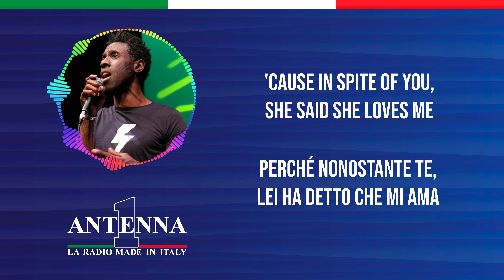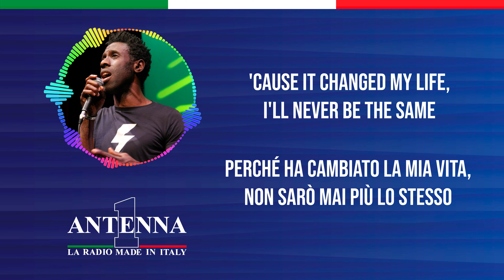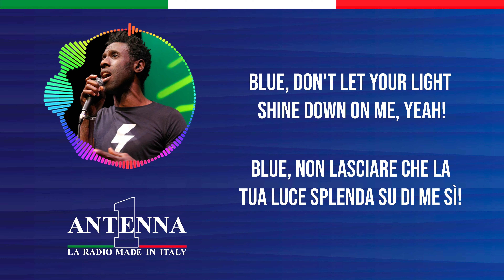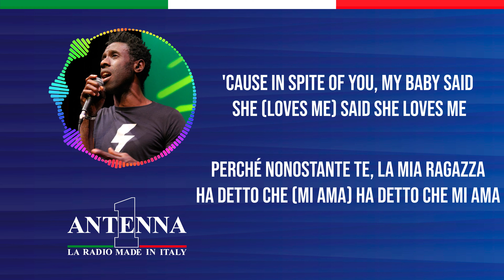Antenna1 - Geoffrey Williams – Blue - Testo e Traduzione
Testo
Ha
Yeah! Hey
Ladahdoo
Hum
Uh, oh-oh, yeah
Ladadah
Oh,yeah! (oh,yeah!)

Blue,you've been on my shoulder far too long
So,why don't you just turn around?
Leave me with a new day
Oh,yeah

Blue,don't let your light shine down on me 'cause
'Cause in spite of you, she said she loves me
Oh,yes

Well, you say I'm a fool for believe in your love song
(No,no)well, more fool are you, yeah
'Cause it changed my life, I'll never be the same
The same, the same, the same, the same, yes

Blue,it seems like a lifetime of suffering and pain (ssuffering and pain) has come to an end
The sun is gonna shine again, yeah
Oh! Yes, it is

Ladah
Can't I see the sunshine in?
Oh, yeah! (oh, yeah!)
Ha! (oh,yeah!)

And I wanna see one more time

Now I want to say what love can do for me (we could tell you what)
I'll always be free
And I'm praying my life will never, ever change
Change, change, will never change

Blue, you've been on my shoulder far too long (far too long) uh!
So, just turn around
Oh,yeah

Blue, don't let your light shine down on me (down on me) yeah!
'Cause in spite of you, my baby said she loves me
Baby, oh, yeah

Blue, you might have had gone today
I know that you are 'cause I don't want you (far too long)
I don't wanna see you no more
Just turn around
Leave me with a new day (oh,yeah!), yet

They know that you're leaving behind (down on me) on my shoulder
'Cause in spite of you,my baby said she(loves me)said she loves me

(Oh,yeah!) you know it's true, uh!
(Oh,yeah!) yeah
(Oh,yeah!) this is love hey,baby
(Loves me) ah
(Oh,yeah!) ah
(Oh,yeah!) here I am, baby
(Oh,yeah!) take me, take me in your arms
(Oh,yeah!) stay around and take me here
(Loves me) stay there thank lord
(Oh,yeah!) I, I, I lo-ove you
(Oh,yeah!)

Traduzione
Hai
Sì! Ehi
Ladadoo
Hmm
Uh, oh-oh, sì
Ladadah
Oh, sì! (oh, sì!)

Blue, sei stato sulle mie spalle per troppo tempo
Quindi, perché non ti giri semplicemente?
Lasciami con un nuovo giorno
Oh, sì

Blue, non lasciare che la tua luce splenda su di me perché
Perché nonostante te, lei ha detto che mi ama
Oh, sì

Beh, dici che sono un pazzo a credere nella tua canzone d'amore
(No, no) Beh, sei ancora più pazzo tu, sì
Perché ha cambiato la mia vita, non sarò mai più lo stesso
Lo stesso, lo stesso, lo stesso, lo stesso, sì

Blue, sembra una vita intera di sofferenza e dolore (sofferenza e dolore) è giunta al termine
Il sole splenderà di nuovo, sì
Oh! Sì, lo farà

Ladah
Non posso vedere il sole?
Ehi! (oh, sì!)

E voglio vedere ancora una volta

Ora voglio dire cosa l'amore può fare per me (potremmo dirtelo)
Sarò sempre libero
E prego che la mia vita non cambierà mai, mai
Cambiare, cambiare, non cambierà mai

Blue, sei stato sulle mie spalle per troppo tempo (troppo tempo) uh!
Quindi, girati semplicemente
Oh, sì

Blue, non lasciare che la tua luce splenda su di me (su di me) sì!
Perché nonostante te, la mia ragazza ha detto che mi ama
Piccola, oh, sì

Blue, potresti essere andato via oggi
So che lo sei perché non ti voglio (troppo a lungo)
Non voglio più vederti
Girati semplicemente
Lasciami con un nuovo giorno (oh, sì!), ancora

Sanno che stai lasciando dietro (su di me) sulle mie spalle
Perché nonostante te, la mia ragazza ha detto che (mi ama) ha detto che mi ama

(Oh, sì!) sai che è vero, uh!
(Oh, sì!) sì
(Oh, sì!) questo è amore, ehi, piccola
(Mi ama) ah
(Oh, sì!) ah
(Oh, sì!) eccomi, piccola
(Oh, sì!) prendimi, prendimi tra le tue braccia
(Oh, sì!) resta qui e prendimi qui
(Mi ama) resta lì, grazie Signore
(Oh, sì!) io, io, io ti amo
(Oh, sì!)